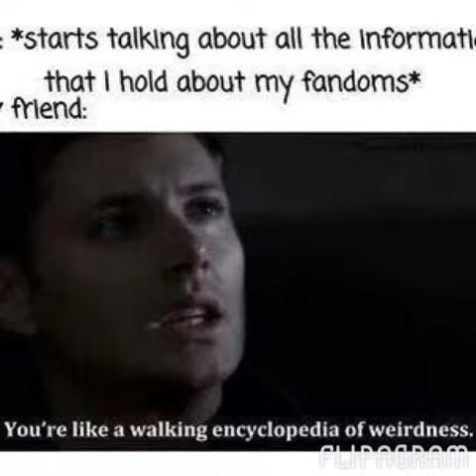Flipagram - 3 I LOVE JENSEN ACKLES WITH ALL MY